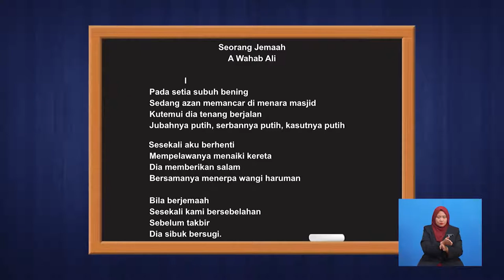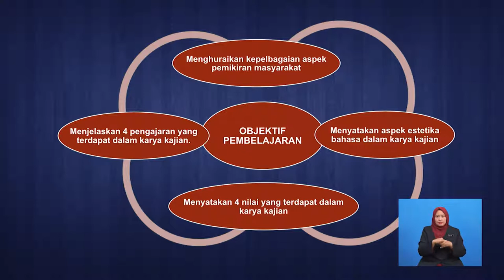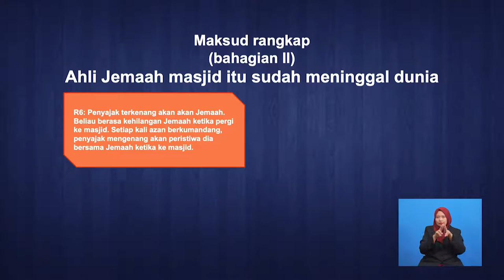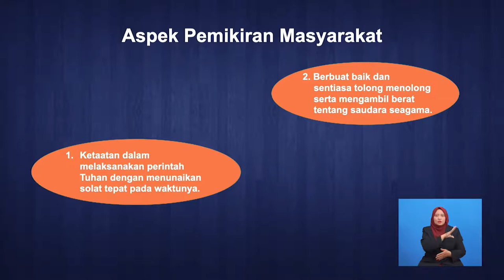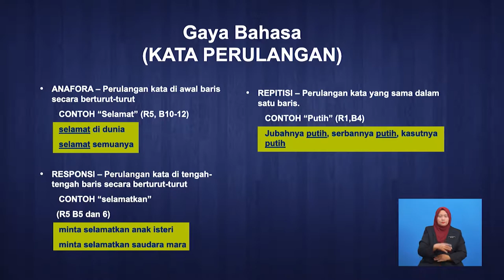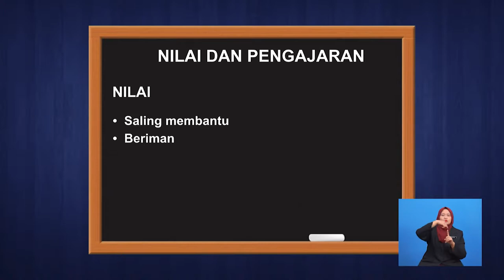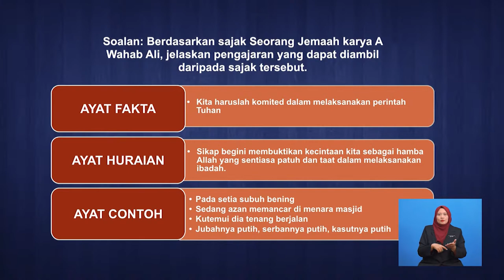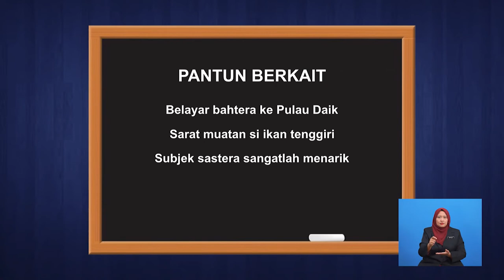Tingkatan 6 | Kesusasteraan Melayu Komunikatif | Sajak Seorang Jemaah | R712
Rancangan ini  menganalisis sajak Seorang Jemaah karya A Wahab Ali. Aspek kajian yang akan disentuh ialah aspek pemikiran, gaya bahasa, nilai dan pengajaran.